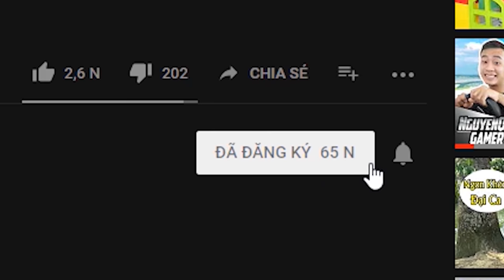Film GTA 5 - Tiệc Sinh Nhật Của Thiếu Gia Nguyễn Quí Bị Giang Hồ Đến Đánh Ghen...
GTA 5 - Tiệc Sinh Nhật Của Thiếu Gia Nguyễn Quí Bị Giang Hồ Đến Đánh Ghen...